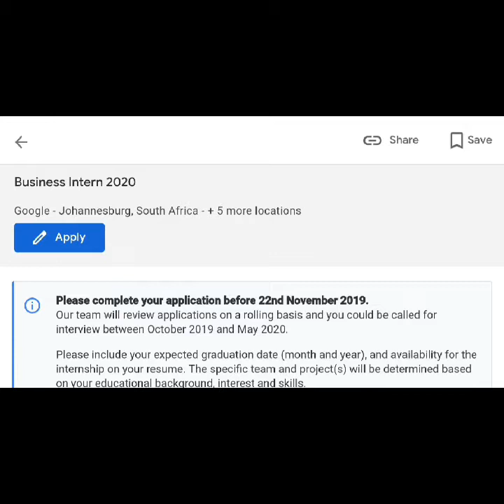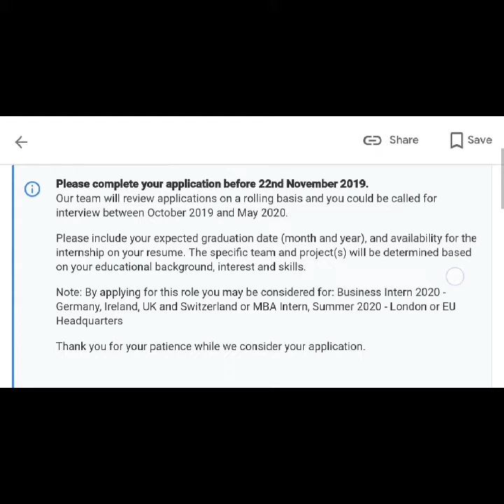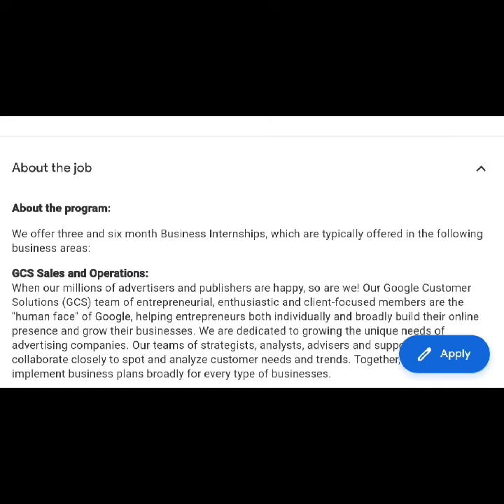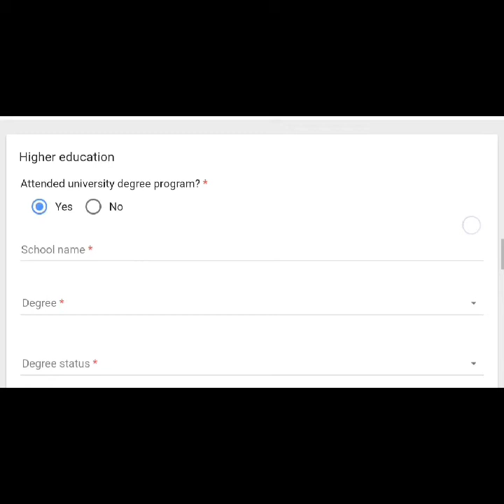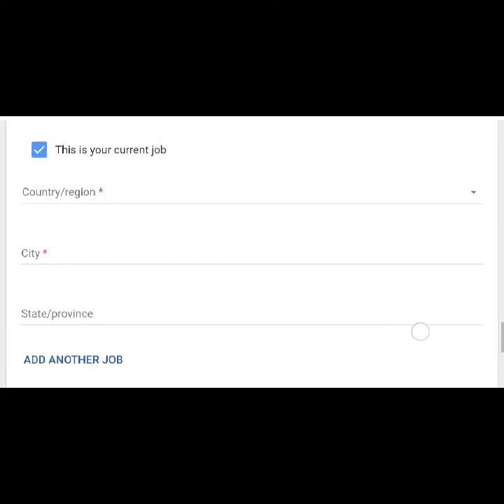Nigerian Jobs: Google Business Internship program 2020